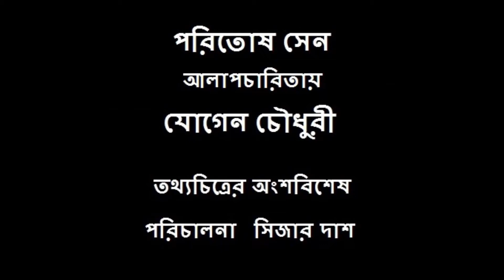Paritosh Sen and Jogen Chowdhury… some discussions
Excerpts from the rough-cut of ‘Paritosh Sen’